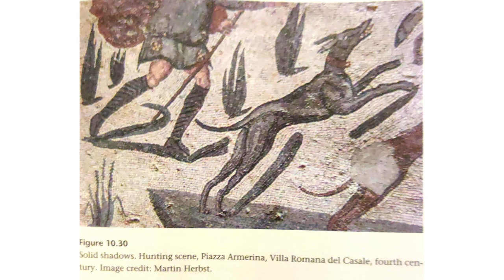Beyond Codes and Aesthetics with Michael and Shaiyan | Art Focus, Spoken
In this episode of the Beyond Codes and Aesthetics podcast, we speak with Michael and Shaiyan, postdoctoral fellows who research emerging topics and innovations in human and computer vision, virtual reality and sense of presence, and very relevant to all of us now, zoom fatigue.

About the speakers:
Michael is a postdoctoral fellow at York University. He is currently using virtual reality (VR) to study the relationship between the 3D space depicted on a screen and the space that an observer is in. He wants to use the findings of this line of research to improve existing telecommunication technology and provide an increased sense of presence when interacting with digital contents on the screen.

Shaiyan is also a postdoctoral fellow at York University. His goal is to understand the computational mechanisms that underlie human vision. His approach tests modern machine vision and graphics algorithms as models of human behaviour. Apart from elucidating biological vision, his work has the potential to improve computer vision applications.

2:30 groundwork of research focuses -from human and computer vision to VR and presence
11:10 Zoom fatigue and VR workplace in the future and
13:03 Future of VR & art and challenges
15:55 VR art exhibitions & biennales
21:40 Programming realistic VR scene, avatars, haptics,
23:45 Human-computer vision relationship, tests, and improvements
30:32 Vision and art: shadows, Colour constancy, space, and atmosphere
42:06 Perceptions of the world with visual or hearing impairments
43:58 Making art more accessible and digital creators making virtual experiences realistic to human senses
50:10 Deep learning process and human brain comparatively
55:10 Data protection and personal privacy
59:00 Art-science collaboration potential

Art Focus, Spoken’s Beyond Codes and Aesthetics series explores innovative art-science collaborations and how they engage with society. This series offers an in-depth look into the realms of art-science and how they come together to create unexpectedly interesting sparks, from the perspective of emerging artists, curators, and scientists.

Alberti camera obscura

Hololens (Microsoft) for future work

Casati and Cavanagh’s book, “The Visual World of Shadows”

Cris de Diego - a visually impaired artist making art more accessible